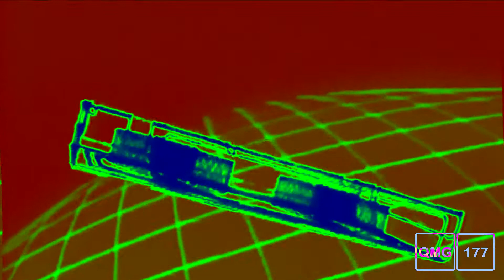Prism Entertainment (1984-1992) logo in Videoup V2